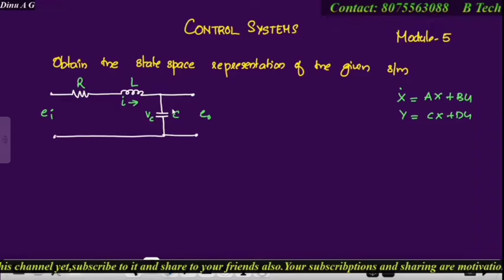State Modelling of Electrical Systems / Control Systems: Module 5:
Topics covered:
00:00 Introduction
01:05 Question
07:25 state equation
09:07 Summarisation

In this video state modelling of electrical Systems is explained with an example. Important topic